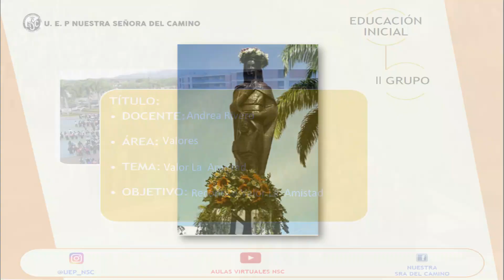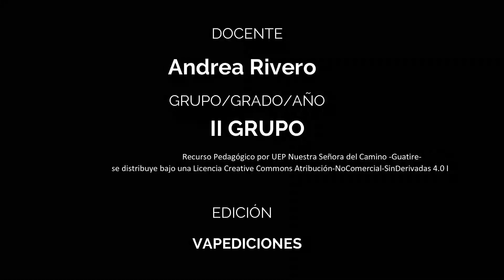II GRUPO. VALORES. LA AMISTAD. EI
Recurso educativo para el área de Valores. 1er momento. Contenido 1.
Tema: La amistad
Competencia: Reconoce el valor de la amistad
Docente: Andrea Rivero